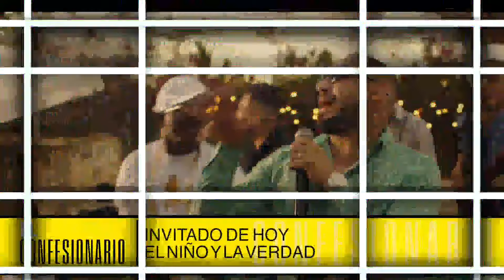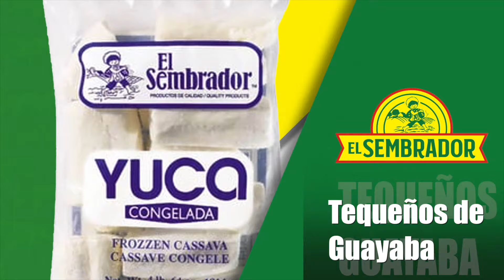El niño y la verdad revela la razon de su salida de Cuba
El niño y la verdad nos cuenta todo sobre su ultimos dias en Cuba